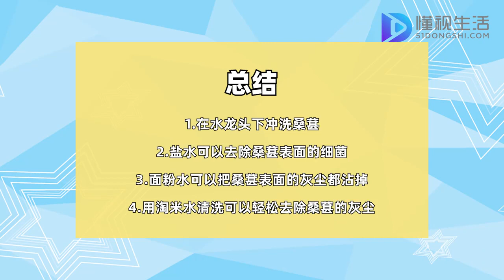桑葚怎么洗干凈